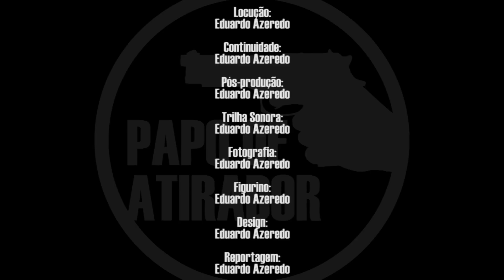Conhecendo o fuzil (protótipo) de precisão da Taurus em calibre .308 Win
Aí está a @TaurusArmasOfficial entrando em um segmento novo pra marca, e entrando em altíssimo estilo com uma arma que, ainda protótipo, demonstra grande potencial pra conquistar atiradores de precisão de todo o mundo.

Conheça as marcas parceiras do Papo de atirador e aproveite os benefícios, com descontos etc

Qualquer dúvida a mais é só perguntar aí nos comentários.